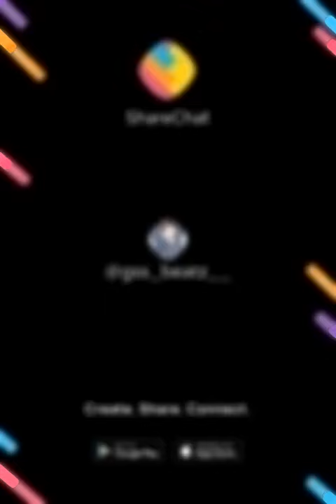February 21, 2022